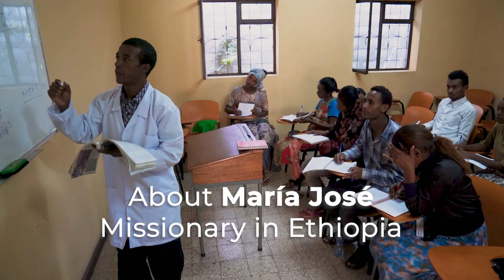Gratitude Report - Thank you!